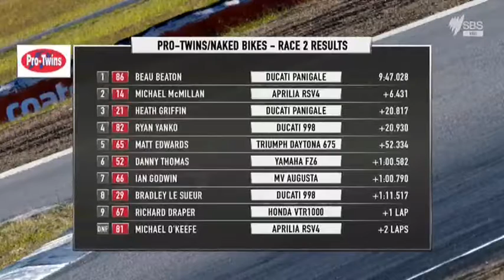Pro twins naked:eFXC race 2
Queensland raceway